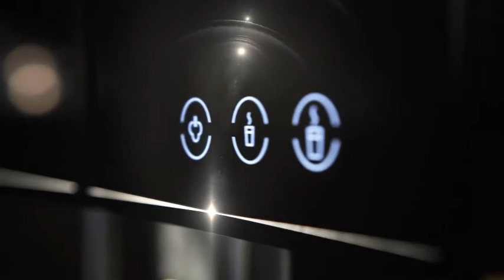Melitta C35 commercial coffee machine.mp4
Melitta C35 commercial bean to cup automatic coffee machines

Hi volume performence and quality, with self serve or barista operation, colour graphic interface capable of 200 cups per hour a narrow 35 mm machine width, 15 drink selections 3 cup sizes, HACCP approved milk cleaning, additional hot chocolate , cup warmer and milk fridges available, semi automatic machine available, machine has the ability to sispense a 20 fluid ounce drink. hire and receive delivery installation training and 36 kilos of coffee beans with every machine.